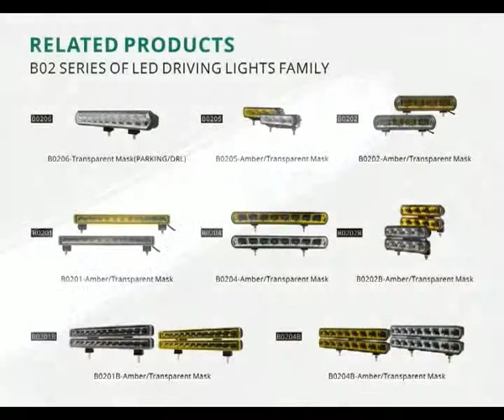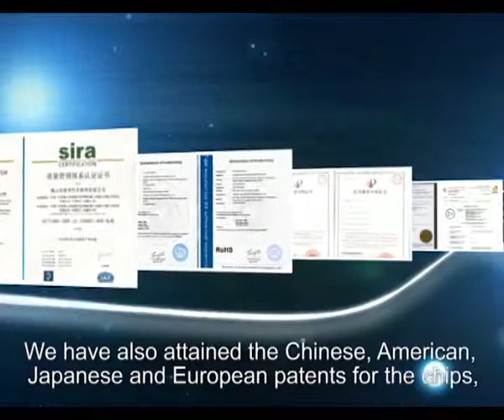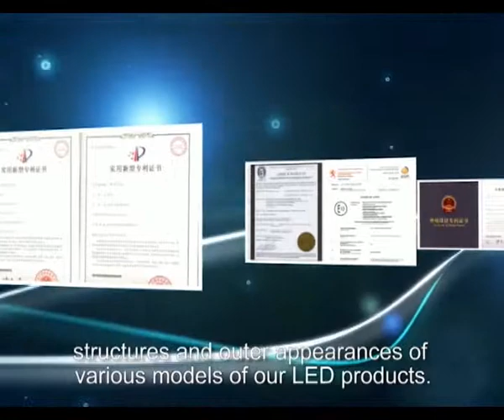TUFF PLUS B0204 UNO/DUO Row Led Driving Light Bar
UNO/DUO Row Led Driving Light Bar for Jeep.4x4,Off-road,Dodge,ATV,UTV,SUV,Trucks